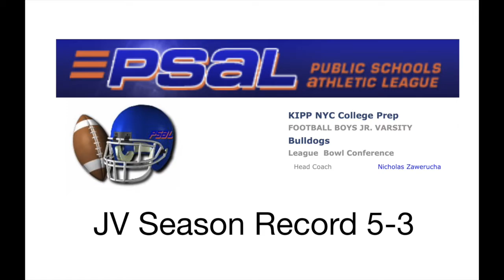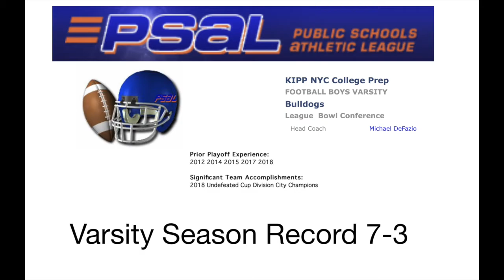Football 19 20 final with music